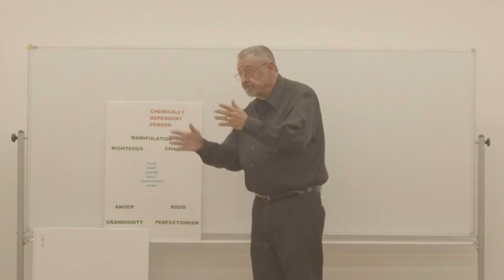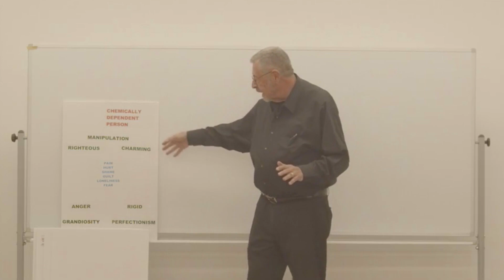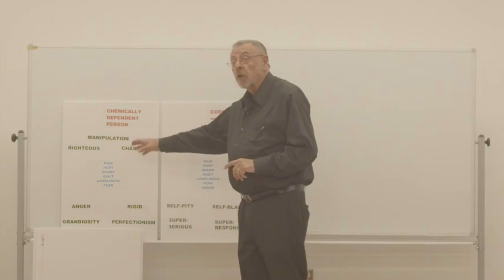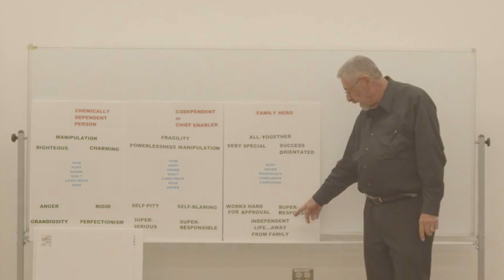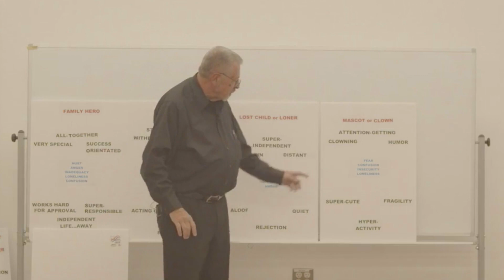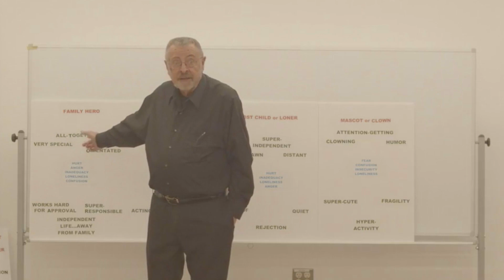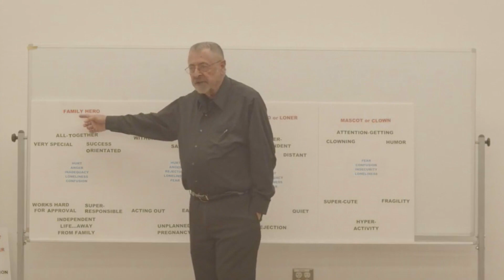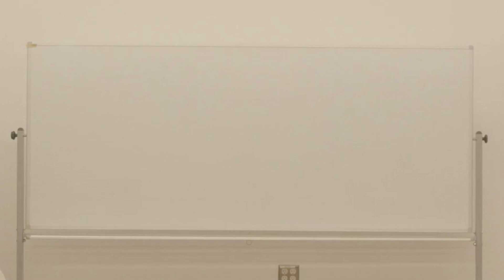National Recovery Month - Dynamics of the Addicted Family - Fr. Ed Reading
National Recovery Month (Recovery Month), which started in 1989, is a national observance held every September to promote and support new evidence-based treatment and recovery practices, the nation’s strong and proud recovery community, and the dedication of service providers and communities who make recovery in all its forms possible.

Straight and Narrow, based out of Paterson New Jersey is the largest nonprofit treatment center in the entire country providing a full continuum of care.

Fr. Ed Reading, distinguished board member, recently led 3 informational sessions for families, parishes and communities looking to learn more about addictive disorders.

Dr. Ed Reading is a priest of the Diocese of Paterson and President of the Matt Talbot Institute. He has been an Addiction Professional since 1969--beginning at Straight and Narrow, Inc, in Paterson. He is a professional member of several national and international organizations, and has taught Addiction Studies at the undergraduate, graduate and doctoral levels.  He has lectured to medical and pastoral professional groups through out the US and Canada.

In this session (2 of 3) - Fr. Ed lectures on the Dynamics of the Addicted Family.